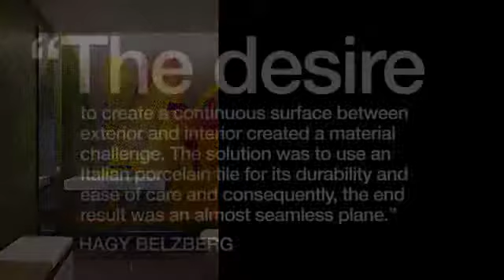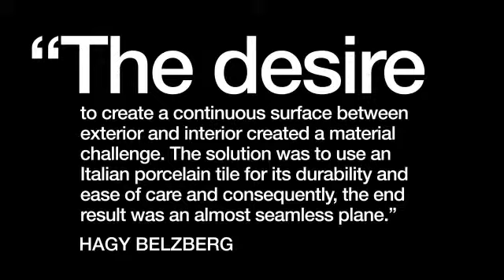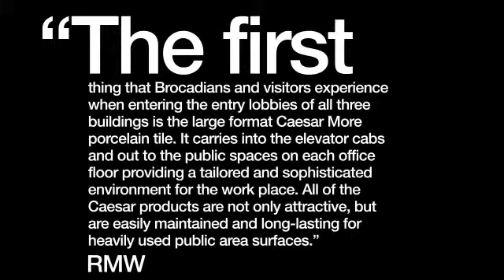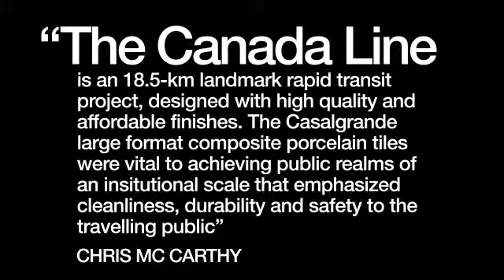Ceramic Tiles of Italy 2011 Design Competition Winners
A look at the winning projects and honorable mentions from the 2011 Design Competition.

Residential Winner:
Belzberg Architects - Kona Residence (Kona, Hawaii)

Residential Honorable Mention:
Hufft Projects - Curved House (Springfield, MO)

Commercial Winner:
RMW architecture & interiors - Brocade Communications (San Jose, CA)

Commercial Honorable Mention:
GHA design studios - Fairview Mall (Toronto, Canada)

Institutional Winner:
SNC Lavalin - Canada Line (Vancouver, BC)

Institutional Honorable Mention:
Fougeron Architecture - Ingleside Branch Public Library (San Francisco, CA)